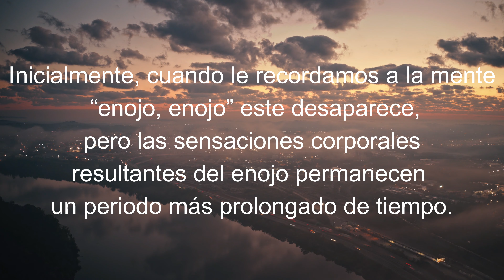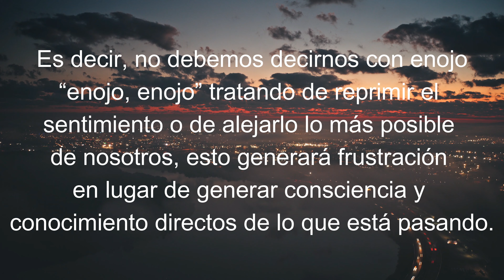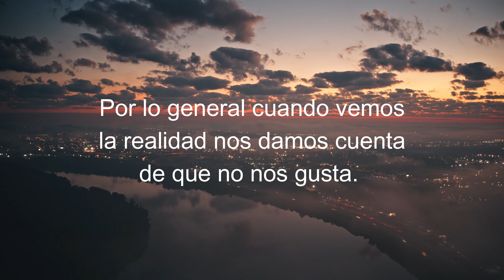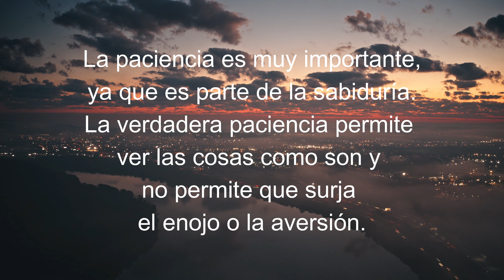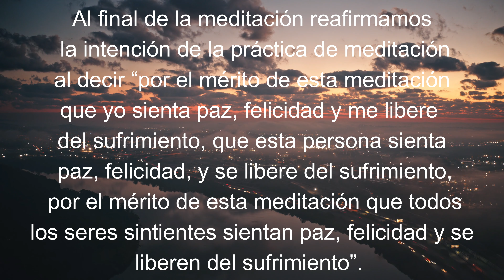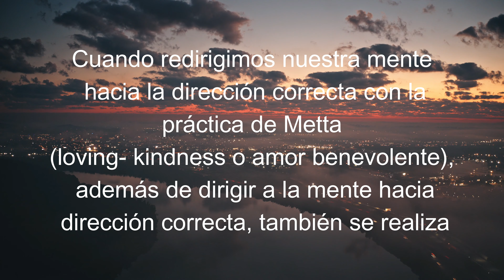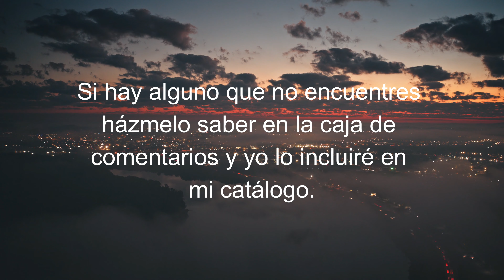La forma de manejar el enojo con meditación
Utiliza este enlace para entrar en mi tienda y comprar tus libros favoritos.
Si hay alguno que no encuentres házmelo saber en la caja de comentarios y yo lo incluiré en mi catálogo.

to enter my store and buy your favorite books.